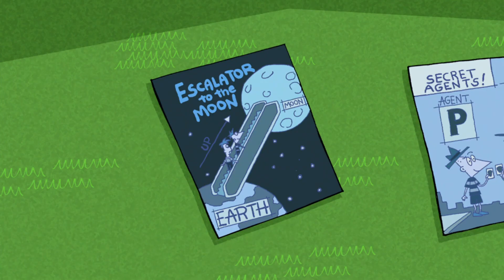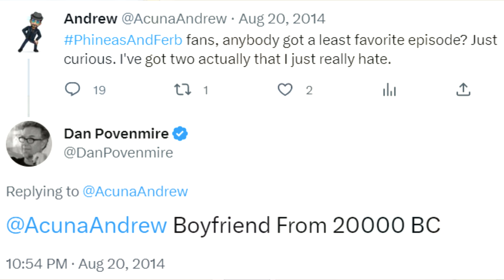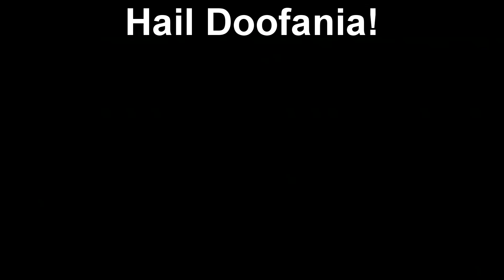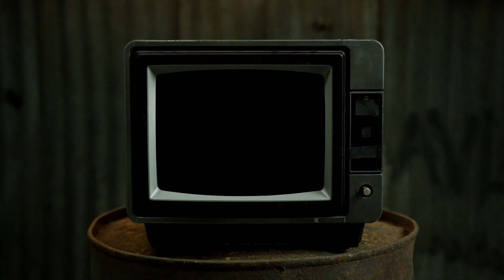Ranking + Reviewing PHINEAS AND FERB Season 1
Disney kinda dated this idea before it was even finished lol
Imma talk about this show until I run through the whole thing (up to 2023); Phineas and Ferb Seasons 1 - 4 and a bunch of fixings.
Revival or not, we're gonna finish this thing.

Ferbruary 1/??